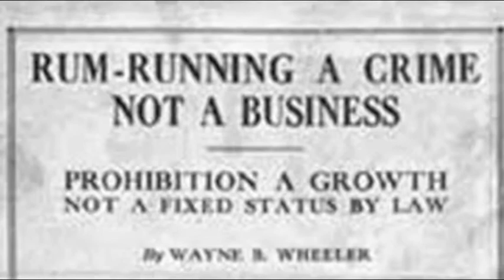PJ Sattler Organized Crime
A walkthrough of the start of organized crime in the 1920's. The prohibition era led to much crime as people known as bootleggers started smuggling alcohol across the border. Corrupt police officials were easily swayed into looking the other way and underground bars known as speakeasies came about. The heads of these crime families became very famous in their cities. People such as Al Capone, Bugsy Siegel, and Charles Luciano. Crime bosses were making large amounts of cash and they started kidnapping for ransom. The most famous of which was the Lindbergh kidnapping case When the 18th amendment was repealed in 1933 this effectively ended the "Golden Age of Crime"